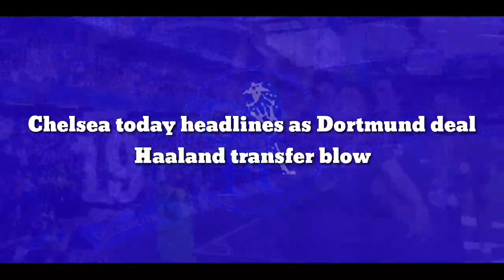Chelsea today headlines as Dortmund deal Haaland transfer blow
Chelsea have been handed a blow in their pursuit of Borussia Dortmund striker Erling Haaland after Dortmund’s sporting director Michael Zorc said that the club have the Norwegian in their plans ahead of next season.

Speaking to Bild, Zorc said: "Nothing has changed. We plan with Erling for the new season."

The German outfit announced that they have sold Jadon Sancho to Manchester United last week for £72.9million and are unlikely to let go of Haaland in the same transfer window, meaning the Blues may be forced to look for a target elsewhere.

Former Chelsea defender Wayne Bridge has backed Blues' youngster Billy Gilmour to thrive on loan with newly-promoted Norwich next season.

“I was surprised to see him go on a season-long loan to Norwich,” said Bridge. “But, I also understand the reason behind it.

“I think he has a huge future at Chelsea - still young but he has so much quality and plays with maturity. “